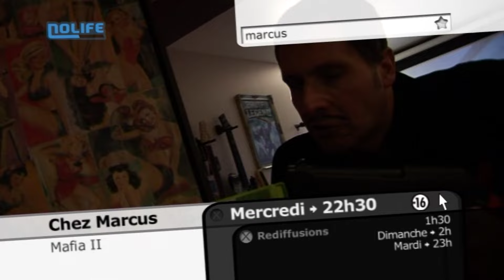Chez Marcus n°134 : Mafia II (Bande Annonce)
Voici la Bande Annonce du Chez Marcus n°134 sur Mafia II !

Cet épisode s'inscrit dans la Saison 8 des Chez Marcus et a été diffusé le 13/10/2010 sur la chaine de télévision Nolife.